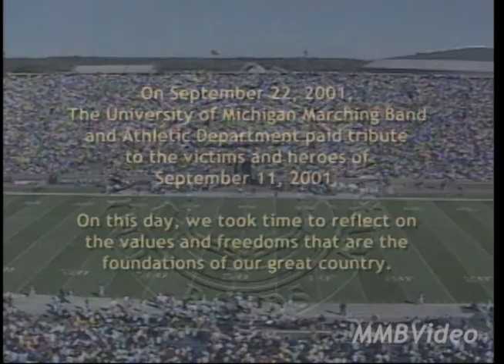A Michigan Tribute - 9/22/2001 Pregame (1 of 2)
. . .to the victims and heroes of September 11, 2001.

10 years later we take time to remember and reflect back on the tragedy of September 11, 2001. On September 22, 2001 The Michigan Marching Band and Athletic Department paid tribute to the victims and heroes of September 11, 2001.

The Pregame performance on September 22nd altered the Pregame tradition by splitting the Block M to allow the football team to enter the field for the Star Spangled Banner.

On that day the MMB Color Guard used solid red, white, or blue flags for pregame, American Flags replaced the Big Ten Flags around the perimeter of the stadium, and a moment of silence was observed to remember and honor the victims.

In Part 2 of our video you will see the touching halftime performance performed by the MMB on this day.